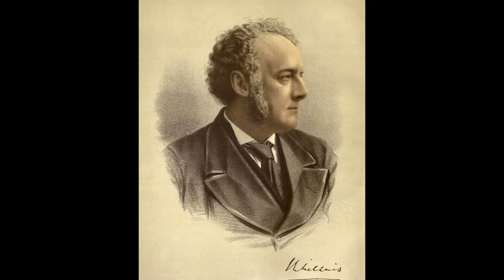John Everett Millais (1829-1896) A collection of paintings 4K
Sir John Everett Millais (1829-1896) was an English painter and illustrator who was one of the founders of the Pre-Raphaelite Brotherhood.

He was a child prodigy who, aged eleven, became the youngest student to enter the Royal Academy Schools. The Pre-Raphaelite Brotherhood was founded at his family home in London, at 83 Gower Street. Millais became the most famous exponent of the style, his painting Christ in the House of His Parents (1850) generating considerable controversy, and painting perhaps the embodiment of the school, Ophelia, in 1850-51.

By the mid-1850s Millais was moving away from the Pre-Raphaelite style to develop a new form of realism in his art. His later works were enormously successful, making Millais one of the wealthiest artists of his day, but some former admirers including William Morris saw this as a sell-out. While these and early 20th-century critics, reading art through the lens of Modernism, viewed much of his later production as wanting, this perspective has changed in recent decades, as his later works have come to be seen in the context of wider changes and advanced tendencies in the broader late nineteenth-century art world, and can now be seen as predictive of the art world of the present.

Millais's personal life has also played a significant role in his reputation. His wife Effie was formerly married to the critic John Ruskin, who had supported Millais's early work. The annulment of the marriage and her wedding to Millais have sometimes been linked to his change of style, but she became a powerful promoter of his work and they worked in concert to secure commissions and expand their social and intellectual circles.

Millais was born in Southampton, England in 1829, of a prominent Jersey-based family. His parents were John William Millais and Emily Mary Millais. Most of his early childhood was spent in Jersey, to which he retained a strong devotion throughout his life. The author Thackeray once asked him "when England conquered Jersey." Millais replied "Never! Jersey conquered England." The family moved to Dinan in Brittany for a few years in his childhood.

His mother's "forceful personality" was the most powerful influence on his early life. She had a keen interest in art and music, and encouraged her son's artistic bent, promoting the relocating of the family to London to help develop contacts at the Royal Academy of Art. He later said "I owe everything to my mother."

His prodigious artistic talent won him a place at the Royal Academy schools at the unprecedented age of eleven. While there, he met William Holman Hunt and Dante Gabriel Rossetti with whom he formed the Pre-Raphaelite Brotherhood in September 1848 in his family home on Gower Street, off Bedford Square.

Millais's Christ in the House of His Parents (1849–50) was highly controversial because of its realistic portrayal of a working class Holy Family labouring in a messy carpentry workshop. Later works were also controversial, though less so. Millais achieved popular success with A Huguenot (1851–52), which depicts a young couple about to be separated because of religious conflicts. He repeated this theme in many later works. All these early works were painted with great attention to detail, often concentrating on the beauty and complexity of the natural world. In paintings such as Ophelia (1851–1852), Millais created dense and elaborate pictorial surfaces based on the integration of naturalistic elements. This approach has been described as a kind of "pictorial eco-system." Mariana is a painting that Millais painted in 1850-51 based on the play Measure for Measure by William Shakespeare and the poem of the same name by Alfred, Lord Tennyson from 1830. In the play, the young Mariana was to be married but was rejected by her betrothed when her dowry was lost in a shipwreck.

This style was promoted by the critic John Ruskin, who had defended the Pre-Raphaelites against their critics. Millais's friendship with Ruskin introduced him to Ruskin's wife Effie. Soon after they met she modelled for his painting The Order of Release. As Millais painted Effie they fell in love. Despite having been married to Ruskin for several years, Effie was still a virgin. Her parents realised something was wrong and she filed for an annulment.